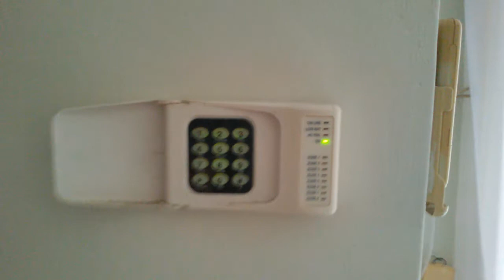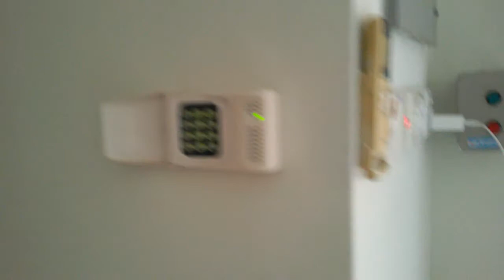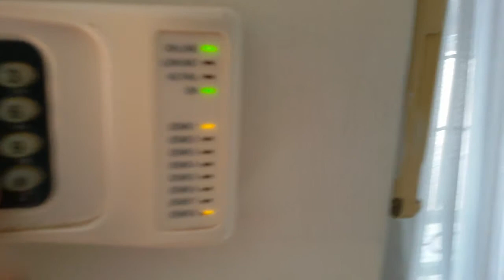Trip alarm challenge